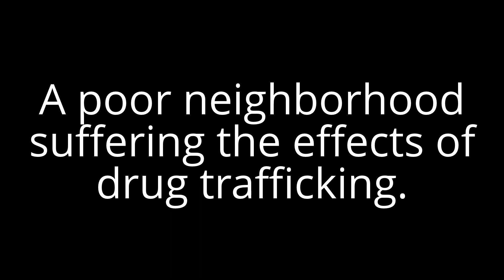Mission Appeal 2013